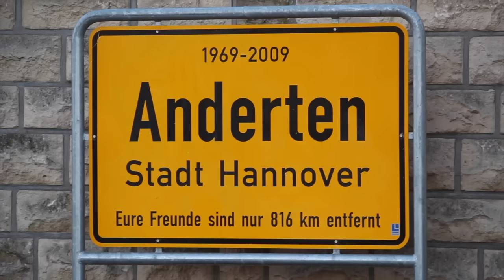Rencontre CFA2 : CMS Oissel - Asptt Caen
(Vidéo à voir en HD 720p)

Résumé de la rencontre entre Oissel et l'Asptt Caen